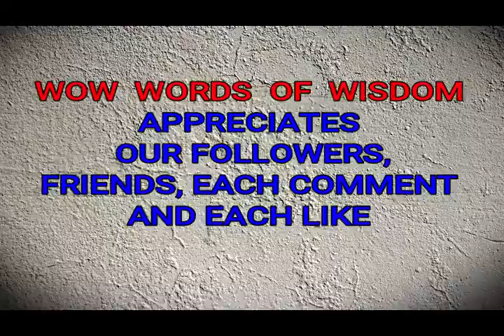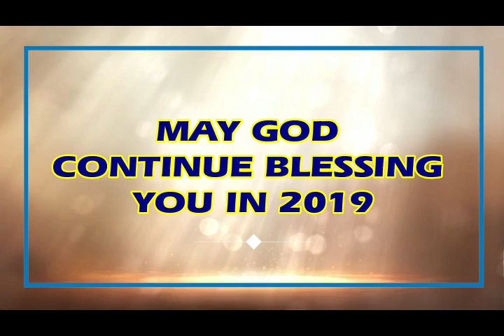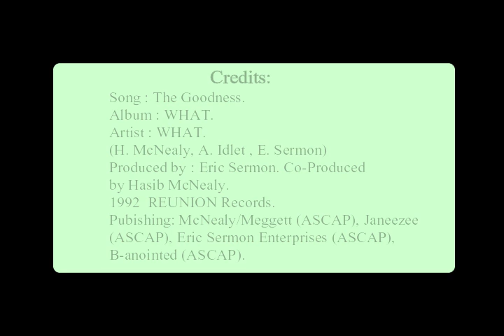WOW End of Year Followers Appreciation 12 28 18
WOW - Words of Wisdom are excited on what the Lord has done with His Mission thru us in 2018. We give Him thanks and honor for His faithfulness and guidance. We are honored God used us another year of spreading His Word with illustrations through Facebook and YouTube videos. We are grateful for each viewer who let us know in 2018 that was impacted by WOW Video teachings. Our goal is to continue empowering believers to live a Victorious and Overcoming Life in Christ in 2019. Ernest Bell and Walter Howard appreciates and thank each of you precious viewers and faithful followers and sharing WOW impactful videos with others. Please keep us in your prayers as we strive to reach those souls who need to be saved through the blood of Jesus and encourage and inspire believers to get stronger in their walk in Christ, and bring healing for hurting souls that need to be made whole. We love you, and may God bless you and your family abundantly in 2019. More “Naked and Unashamed Conversations” videos are coming!